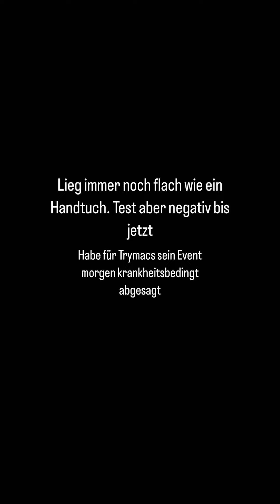E.T. will nach Hause telefonieren👽 MontanaBlack Instagram Story